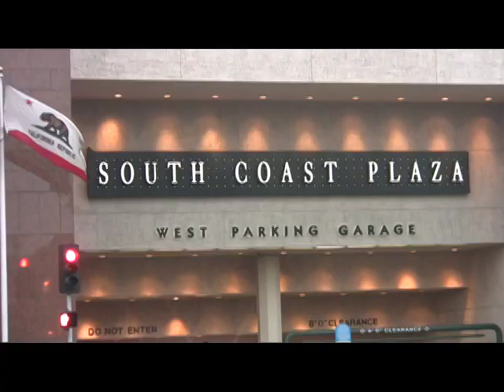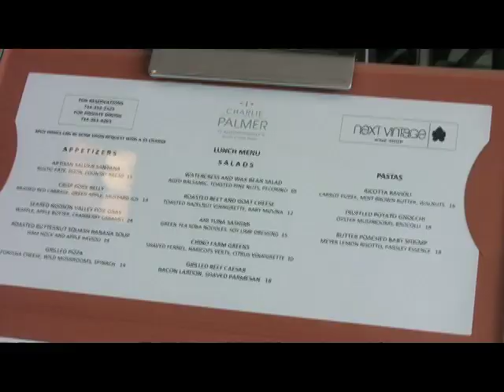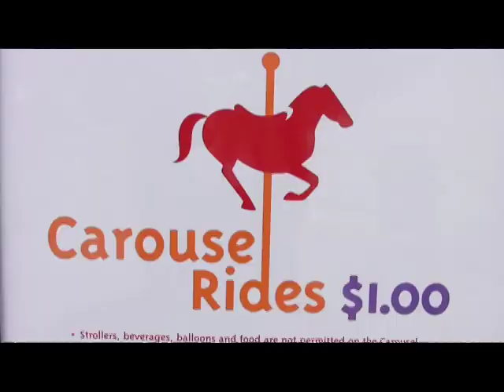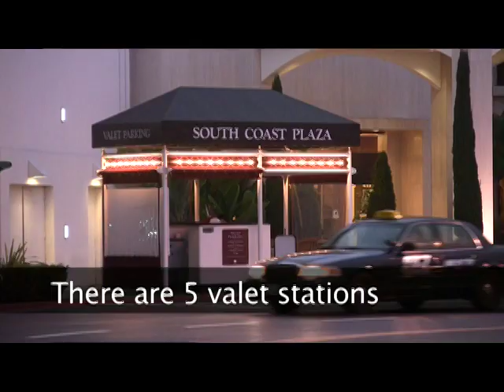South Coast Plaza Travel Guide | Orange County Attractions | California Travel Tips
California travel expert Veronica Hill shares her South Coast Plaza travel guide in  this episode of "California Travel Tips."

Sparkling new luxury watches from Rolex? Check. The latest Hermes birkin or scarf in all three patterns? Check. And the new rose-patterned Louis Vuitton bag with matching shoes? Check again.

Step through the Looking Glass and enter a magical shopping wonderland where every girl is princess for a day, and the shoe always fits.

Colorful and imaginative surprises wait around every corner in a symphony of sights, scents and sounds.

It's a grown up girl's fairy tale, where a credit card and a bit of cash always ensures a happy ending.

Built in 1967 on a plot of the Segerstrom family's lima bean fields, the South Coast Plaza mall is located in Orange County at the intersections of the 55 and 405 freeways. Without traffic, it's about an hour's drive from Los Angeles and San Diego counties.

This is not your neighborhood mall. South Coast Plaza stores include exclusive fashion boutiques for 280 of the world's top fashion designers, including Dolce & Gabbana, Burberry, Dior, Chanel, Escada and Jimmy Choo. You'll also find luxury watches from retailers like Piaget and Rolex, who chose South Coast Plaza California as its flagship US location.

Like Las Vegas, South Coast Plaza is constantly evolving — and you'll find fresh, new and exciting fashion clothing, luxury bedding and fashion accessories every time you visit.

When you arrive, I recommend picking up a South Coast Plaza map at the concierge. This is a massive shopping complex, measuring in at 2.6 million retail square feet. There are also several places to view the South Coast Plaza directory in each wing of the mall.

Tip: The concierge can also make restaurant or theater reservations, check packages, offer personal shopping, help with foreign language assistance and rent out complimentary strollers.

It's no surprise that South Coast Plaza is, itself, an attraction drawing more than 24 million visitors a year. In fact, its stores generate more revenue than any other shopping center in the country.

Kids love it for the South Coast Plaza carousel, which has been a crowd pleaser since the beginning. If you save your ticket stub, there are some great discounts on the back!

You won't find any food courts selling hot dogs on a stick here. South Coast Plaza restaurants are as elegant as its boutiques, serving up some of Southern California's finest cuisine.

More than 30 Orange County restaurants vie for your attention, from the exquisite Charlie Palmer at Bloomingdales to the homey  Antonello Espresso Cafe, an Italian sidewalk bistro that's great for people-watching.

One of the best values at South Coast Plaza is the $20 three-course lunch at Marché Moderne, a nouveau French restaurant in the Penthouse at South Coast Plaza.

The truth is, South Coast Plaza is unlike any shopping center you've been to. I met in the Penthouse with executive director Werner Escher, who, during the past 40 years, has transformed South Coast Plaza into a tourism site as hotly anticipated as Disneyland.

It's no wonder that South Coast Plaza is a featured stop on several bus tours in California. In fact, most Disneyland area hotels have shuttle service to South Coast Plaza three times daily.

But if you want to stay in the heart of the action, one of the closest South Coast Plaza hotels is the Westin South Coast Plaza, located right across the street. From here, you can walk practically everywhere, from the best restaurants in The OC to the world famous Orange County Performing Arts Center.

And did I mention the South Coast Plaza spa? The Spa at South Coast Plaza serves up some of The OC's most pampering treatments, from hot stone massages to the bio marine facial.

At Spa Nordstrom, you can get a tropical smoothie mud wrap!

South Coast Plaza hours are 10-9 weekdays, 10-8 on Saturday and 11 to 6:30 p.m. Sundays.

The South Coast Plaza address is at
3333 Bristol Ave
Costa Mesa, CA